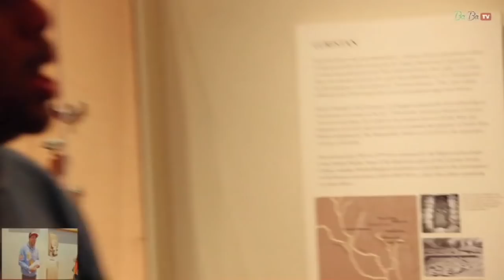BROTHER REGGIE MUSEUM TOUR (THE COLLECTORS EDITION)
DR REGGIE MUSEUM TOURS